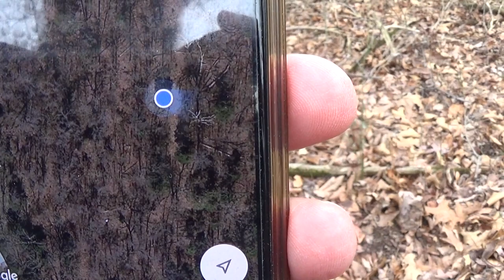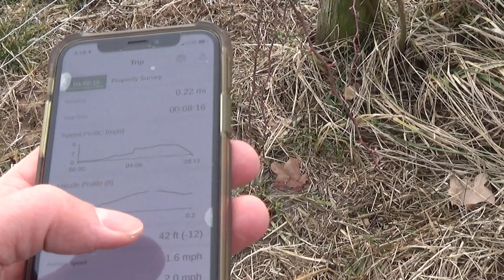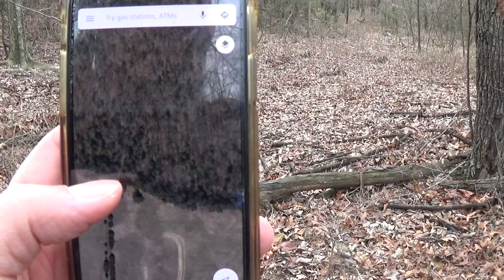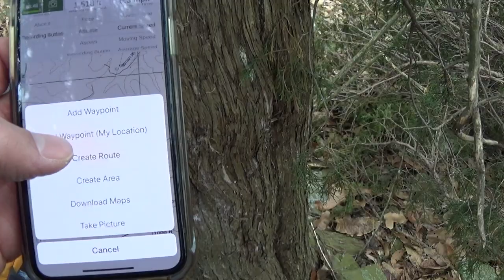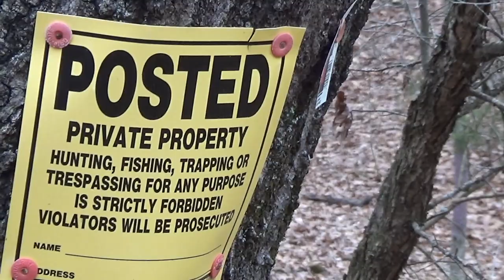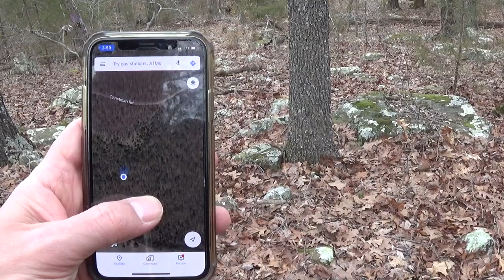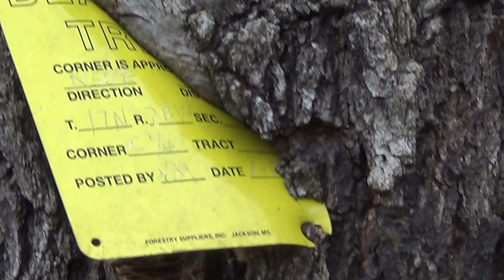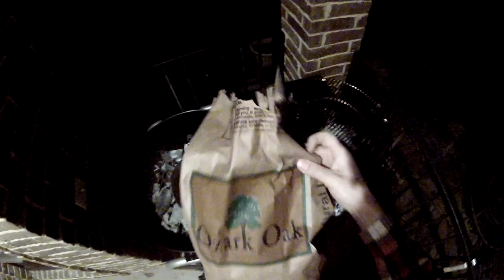Land Closing Contingencies – Finding Survey Markers… and a Squatter?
2 Weeks until we close our land purchase.  First, we need to close all of our contingencies.  Rather than having an expensive survey done, I opted to hike the entire 47 Acre perimeter and locate all the Survey Pins/Markers that are detailed on a paper copy I have of an older survey that was done by a previous owner.  The Perc Test has been delayed due to too much rain and the ground is just too soft to haul an excavator up there.  Talked to the Power company and Water Department.  Got my Builders risk Insurance policy and my first real estimate for a Manufactured Steel Building for our shop and temporary living space.

Who We Are:  A family building a Ranch from Scratch in the Ozark mountains of Arkansas - Jason, Kristen and our daughter Makayla.

Filming Equipment we use:
Drone - Mavic Pro 2
DJI Fly More Kit for Mavic Pro 2
Camera Digital SLR - Cannon 80D Creator Kit
DJI Osmo Pocket Gimbal Camera
Go Pro Hero 7 Black Action Camera
Time Lapse Cameras
Apple MacBook Pro Laptop Computer for Editing

mailing address: 1722 N College Ave. Ste. C #293. Fayetteville Arkansas 72703